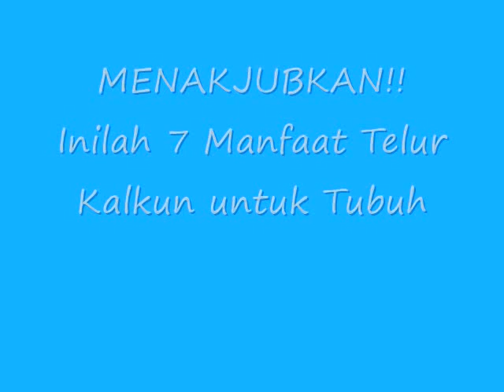MENAKJUBKAN!! Inilah 7 Manfaat Telur Kalkun untuk Tubuh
Inilah 7 Manfaat Telur Kalkun untuk Tubuh